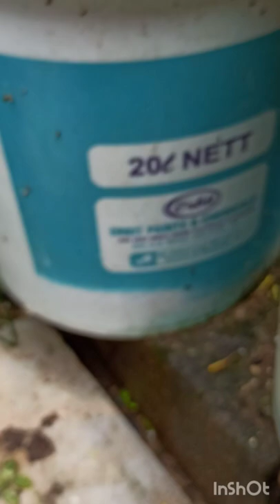🌷🌷শ্রাবণীর ফুলের বাগান।আজ দেখুন গোলাপ গাছের চোখ কলম হলুদ গোলাপের সাথে গোলাপি গোলাপের চোখ কলম। 🌷🌷#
🌷🌷শ্রাবণীর ফুলের বাগান।আজ দেখুন গোলাপ গাছের চোখ কলম হলুদ গোলাপের সাথে গোলাপি গোলাপের চোখ কলম। 🌷🌷#🙏🙏🙏নমস্কার শ্রাবনের ফুলের বাগানে সবাইকে স্বাগ আশা করি সবাই ভাল আছেন আজকে দেখাবো গোলাপ গাছের চোখ কলম হলুদ গোলাপের সাথে গোলাপী গোলাপের চোখ কলম যারা কলম করতে পারেন না তারাও নিজস্ব কাছে কলম করা শিখে যাবেন আশা করি আপনাদের ভিডিওটি ভালো লাগবে যদি ভালো লাগে একটি লাইক করবেন একটি কমেন্ট করবেন প্লিজ চ্যানেলটিকে সাবস্ক্রাইব করুন ধন্যবাদ 🙏🙏🙏